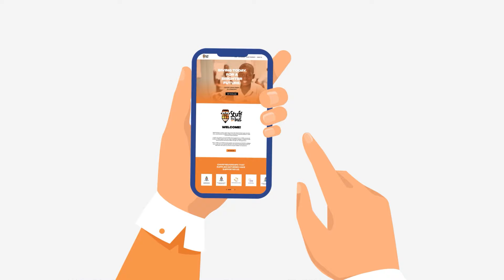Stuff the Bus Cayman - School Supply Drive